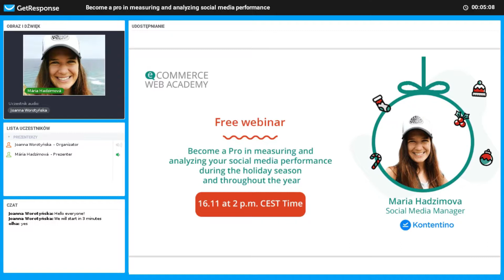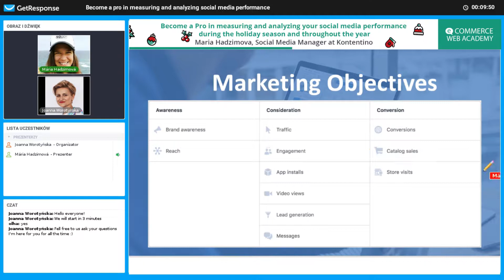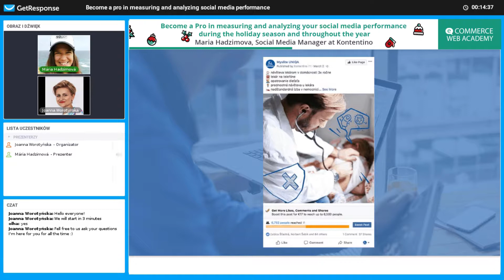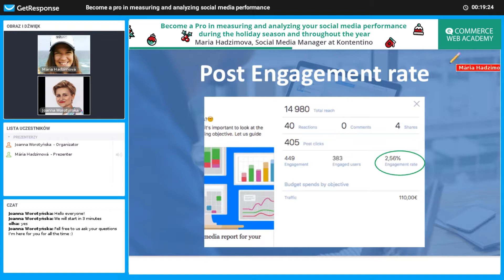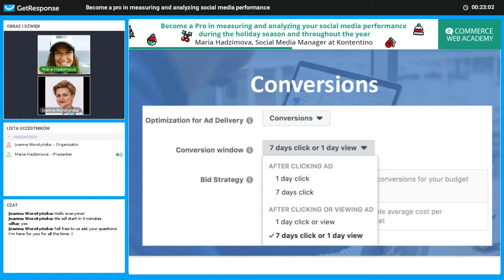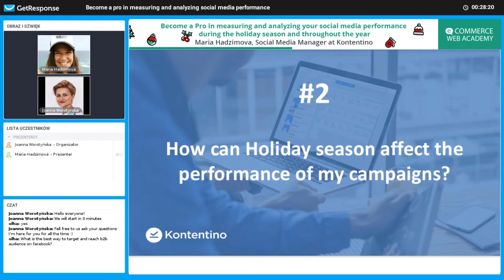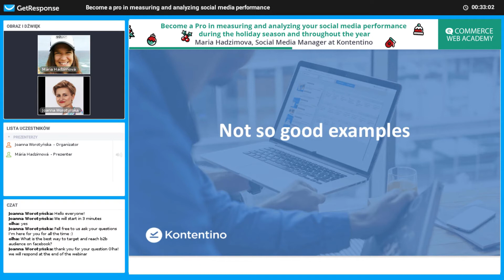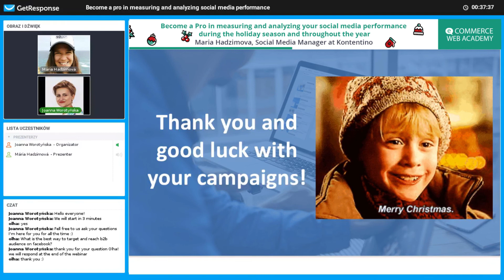Become a Pro in measuring and analyzing your social media performance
Within the framework of eCommerceWebAcademy, we would like to present you the second webinar held by Maria Hadzimowa from Kontentino.

During the webinar Maria answered an important question: how to understand Facebook metrics in the right way and analyse them during the Christmas fever and more. The webinar was based on Kontentino's research.